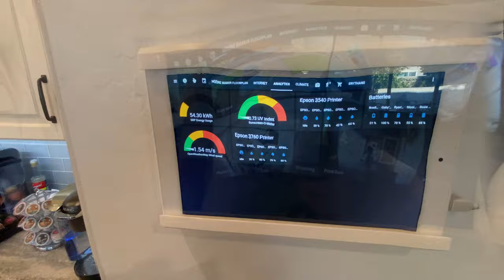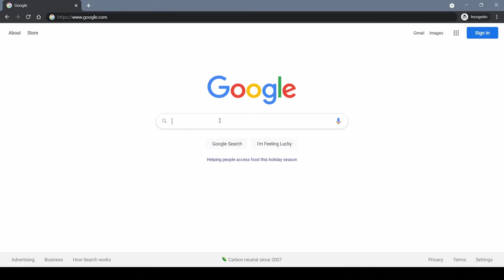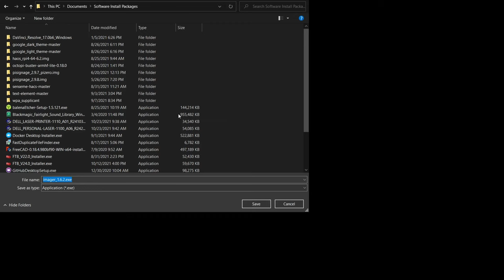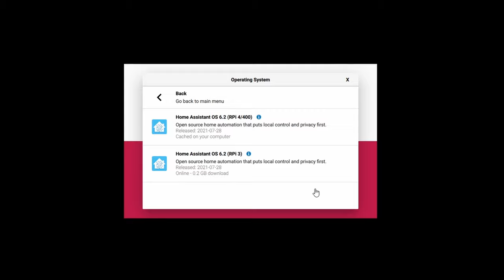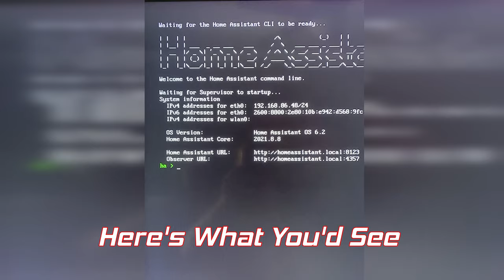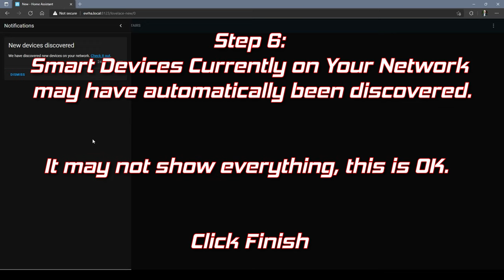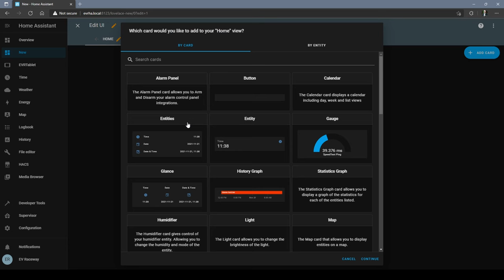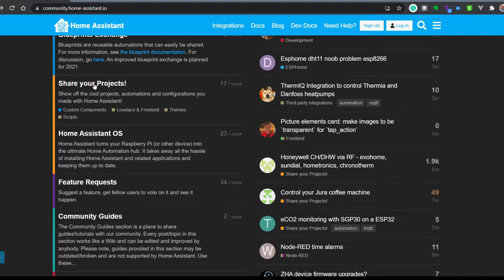Home Assistant Setup - Raspberry Pi 4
Easy to follow step-by-step walkthrough on how to install and configure Home Assistant for your own Smart Home Hub on a Raspberry Pi 4 SBC (Singe Board Computer).  In this video, we'll be using:
-32GB MicroSD
-Ethernet Cord
-PC with SD Card Slot
-USB-C Power
Home Assistant is a free, open-source home automation tool built for (and improved on daily by) the worldwide community.  It supports nearly all major brands of wifi enabled devices, with more added all the time!